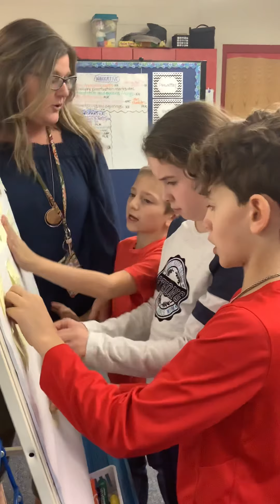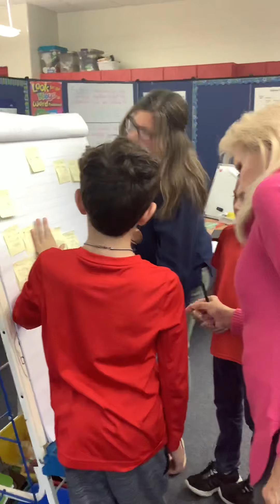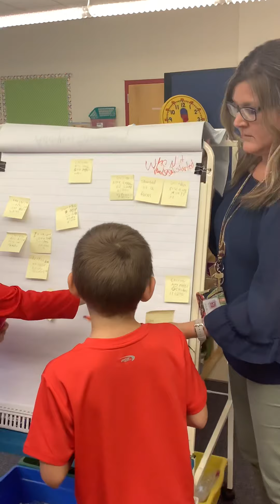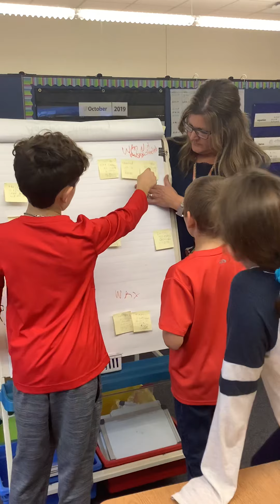Dialogic learning with Gracie